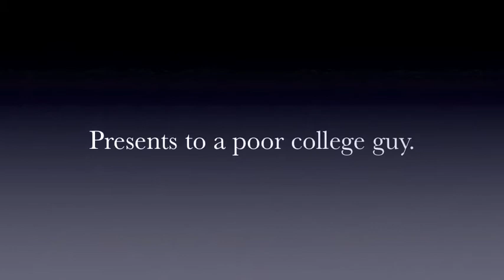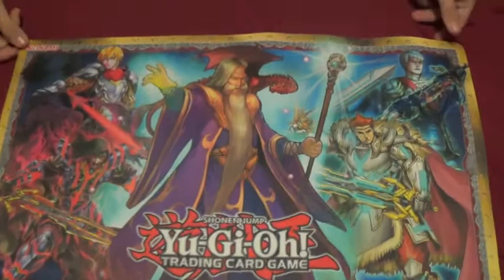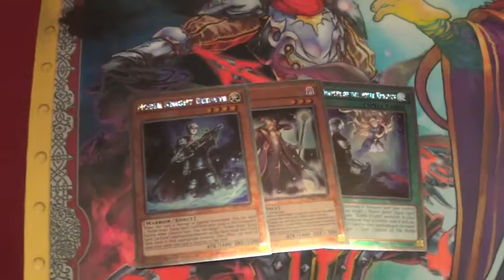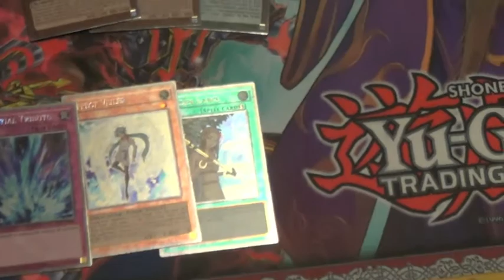A Noble Evan Christmas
Fun times with the Sonic Ducks.